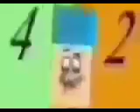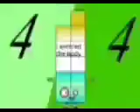All July and August 2023's Band 13th-31st, 1st-5th